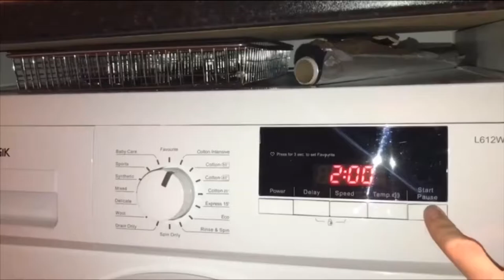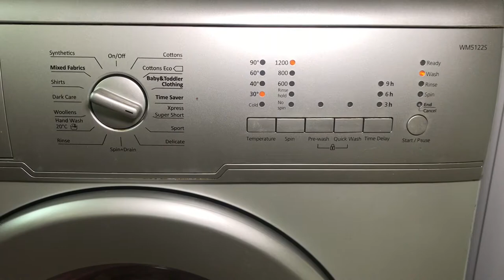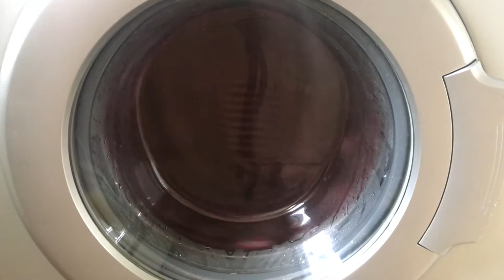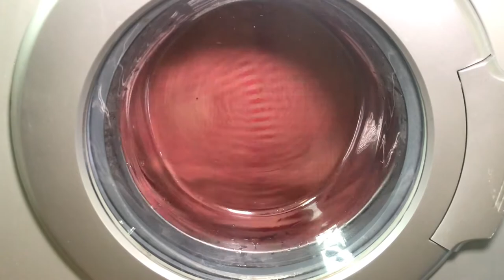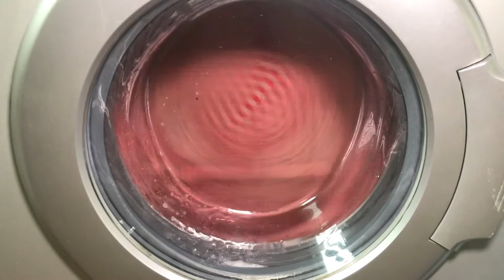Beko WM5122S Washing Machine - Xpress Super Short 30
doing the first test cycle with some old scrappy curtains on xpress super short 30, no detergent

this cycle does a short wash, doubt 30 degrees is achieved, it then drains and starts an interim spin before doing one rinse and the final spin at 1200

note: this was recorded before the clean up

00:00 - Intro & loading
00:53 - start, heat
05:31 - interim spin
08:17 - rinse 1
13:36 - final spin 1200